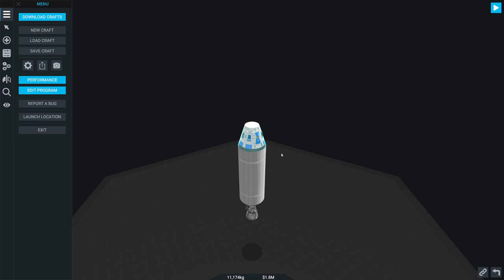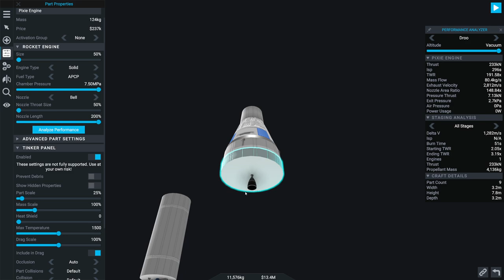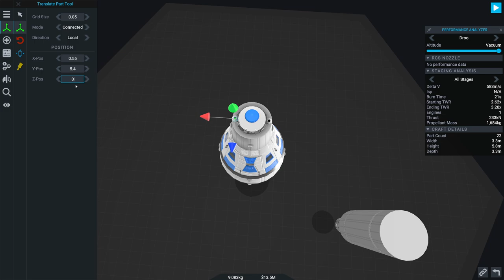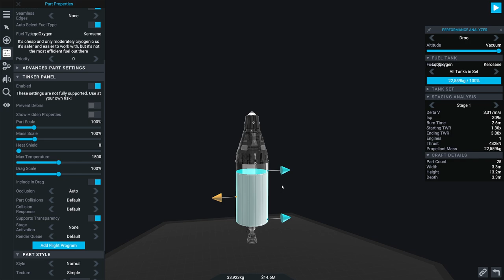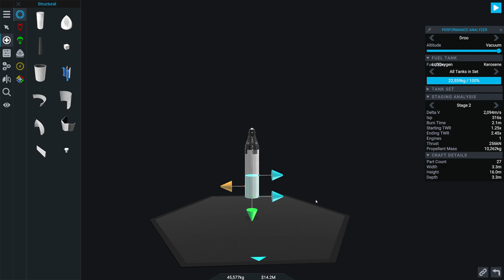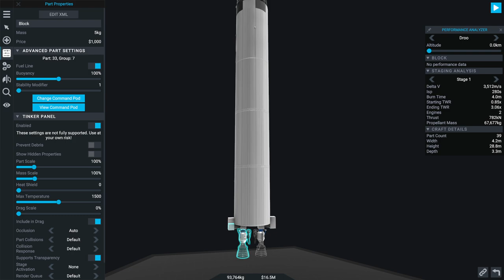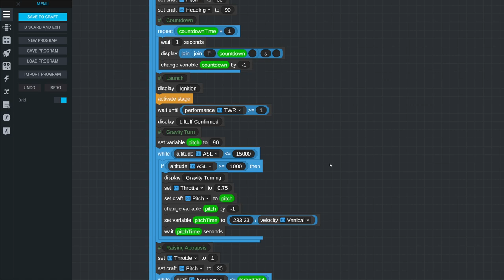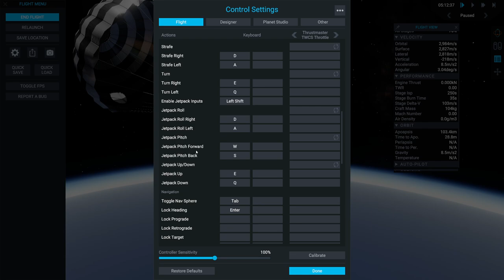SimpleRockets2 - Creating a knockoff Gemini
In this video, we assemble and test a knockoff Gemini rocket.  Sorry astronaut :(